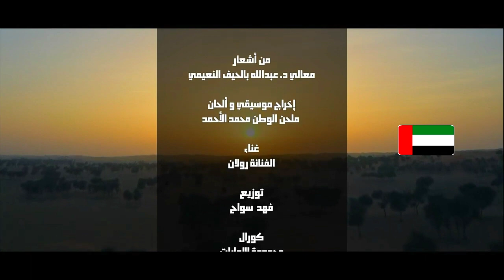10 Days To Go Ramadhan - ٠١ أيام حتى رمضان (UAE-الإمارات)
Now!!! 10 more days to Ramadhan.. ready to fast guys?
الآن!!! ١٠ أيام أخرى على رمضان .. مستعدون للصيام يا شباب؟
Ramadhan Kareem - رمضان كريم🌙
Ramadhan mubarak - رمضان مبارك🇦🇪

‏‎كل شيء يدور حول الإمارات العربية المتحدة ، والصور ومقاطع الفيديو ،
 والحدث / العد التنازلي لليوم الكبير،استمر في متابعة ونشر هذا الحساب ، ضع علامة على حسابي إذا كنت تريد منا نشر منشورك مرة أخرى.
يسمح Collabs
اهلا وسهلا بكم لأخذ / نسخ الفيديو

It's all about the UAE, photos and videos, event / countdown to the big day, keep following and sharing this account,Tag my account if you want us to share your post again.
collabs are allowed
You are welcome to take/copy the video

关于阿联酋，照片和视频，重要日子的活动/倒计时，请继续关注和分享此帐户，如果您希望我们再次分享您的帖子，请标记我的帐户。
允许合作
你是

7 Of The Emirates | ٧ إمارات 🇦🇪
abudhabi | أبو ظبي
dubai | دبي
fujairah | الفجيرة
ummalquwain | ام القيوين
sharjah | الشارقة
ajman | عجمان
rasalkhaimah | رأس الخيمة